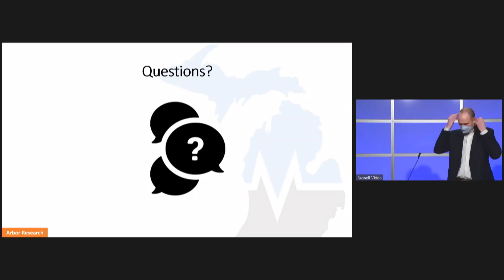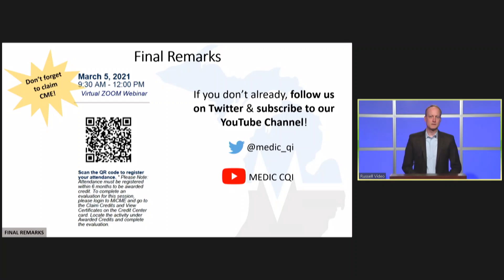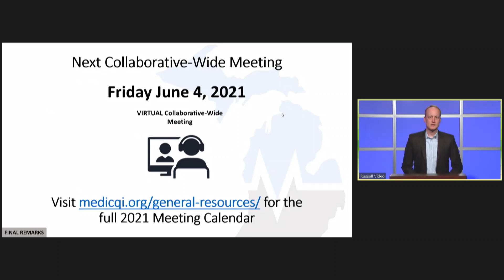MEDIC CWM 3.5.2021 - Part 8: Final Remarks & Surveys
Dr. Keith Kocher closes out the first MEDIC Collaborative-wide Meeting of 2021 with final remarks and a few reminders.